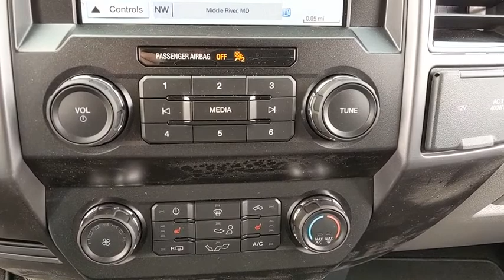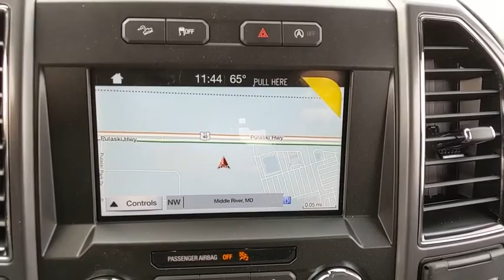2019 Ford F-150 Baltimore, Wilmington, White Marsh, Rosedale, MD K1239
Velocity Blue Metallic New 2019 Ford F-150 available in Baltimore, Maryland at

Factory MSRP: $51,440 $13,593 off MSRP!2019 Ford F-150 XLTOur Price You See, Is the Price You Get guarantee is exactly that. We will only include the standard Ford rebates and never include rebates such as college grad or active duty military in our pricing. We are committed to making your buying experience as transparent and easy as possible. Our internet pricing does not include your local taxes, local tags, our $299 dealer processing fee, or destination and delivery ($875-$1,595). Internet pricing does include Ford Financing rebates if applicable and is not compatible with any 0% or other special financing offers. Rebate structure may be different for leasing. See dealer for details.All vehicles come with the Al Packer Customer Advantage Plan at no extra charge which includes free Oil Changes, free Car Washes, and up to $1,000 in service savings! Price includes: $750 - Bonus Customer Cash. Exp. 07/01/2019, $1,750 - Retail Customer Cash. Exp. 07/01/2019, $750 - Ford Credit Retail Bonus Customer Cash. Exp. 07/01/2019, $1,000 - Special Package Retail Customer Cash. Exp. 07/01/2019, $500 - Retail Bonus Customer Cash. Exp. 07/01/2019
XLT POWER EQUIPMENT GROUP -inc: LED Box Lighting Power-Sliding Rear Window privacy glass overhead console dome lamp replacement and front and back map lamps Rear Window Defroster 110V/400W Outlet,TIRES: P275/55R20 OWL A/T -inc: 275/65R18 OWL all-terrain spare tire,REVERSE SENSING SYSTEM,ENGINE: 2.7L V6 ECOBOOST -inc: auto start-stop technology 3.55 Axle Ratio GVWR: 6 600 lbs Payload Package,VOICE-ACTIVATED TOUCHSCREEN NAVIGATION -inc: pinch-to-zoom capability SiriusXM Traffic and Travel Link Note: SiriusXM Traffic and Travel Link includes a 5-year prepaid subscription SiriusXM Traffic and Travel Link service is not available in Alaska or Hawaii SiriusXM audio and data services each require a subscription sold separately or as a package by Sirius XM Radio Inc If you decide to continue service after your trail the subscription plan you choose will automatically renew thereafter and you will be charged according to your chosen payment method at then-current rates Fees and taxes apply To cancel you must call SiriusXM at 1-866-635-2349 See SiriusXM customer agreement for complete terms All fees and programming subject to change Sirius XM and all related marks and logos are the trademarks of Sirius XM Radio Inc,VELOCITY BLUE METALLIC,TRANSMISSION: ELECTRONIC 10-SPEED AUTOMATIC -inc: selectable drive modes: normal/tow-haul/snow-wet/EcoSelect/sport,CLASS IV TRAILER HITCH RECEIVER -inc: towing capability up to TBD on 3.3L V6 PFDI engine (99B) and 2.7L EcoBoost engine (99P) or up to TBD on 3.5L EcoBoost engine (994) 3.5L EcoBoost High Output engine (99G) and 5.0L V8 engine (995) smart trailer tow connector and 4-pin/7-pin wiring harness,WHEELS: 20 CHROME-LIKE PVD,ELECTRONIC LOCKING W/3.55 AXLE RATIO,FRONT LICENSE PLATE BRACKET -inc: Standard in states requiring 2 license plates optional to all others,FX4 OFF-ROAD PACKAGE -inc: Tray Style Floor Liner Hill Descent Control Off-Road Tuned Front Shock Absorbers Skid Plates (Fleet) fuel tank transfer case and front differential 4x4 FX4 Off-Road Bodyside Decal,EQUIPMENT GROUP 302A LUXURY -inc: 4.2 Productivity Screen in Instrument Cluster Rear Window Defroster SiriusXM Radio 7 speakers and 6-month prepaid subscription Service is not available in Alaska and Hawaii Subscriptions to all SiriusXM services are sold by SiriusXM after trial period If you decide to continue service after your trial the subscription plan you choose will automatically renew thereafter and you will be charged according to your chosen payment method at then-current rates Fees and taxes apply To cancel you must call SiriusXM at 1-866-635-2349 See SiriusXM Customer Agreement for complete terms All fees and programming subject to change Sirius XM and all related marks and logos are trademarks of Sirius XM Radio Inc XLT Chrome Appearance Package 2 chrome front tow hooks Tires: P275/65R18 OWL A/S Chrome Step Bars 2-Bar Style Grille w/Chrome 2 Minor Bars silver painted surround and black background mesh Chrome Door & Tailgate Handles,Four Wheel Drive,Power Steering,ABS,4-Wheel Disc Brakes,Brake Assist,Aluminum Wheels,Tires - Front All-Terrain,Tires - Rear All-Terrain,Conventional Spare Tire,Tow Hooks,Power Mirror(s),Intermittent Wipers,Variable Speed Intermittent Wipers,P